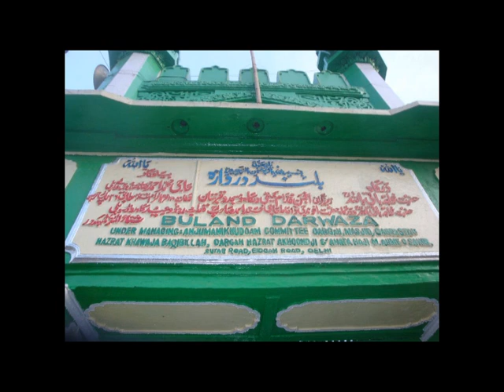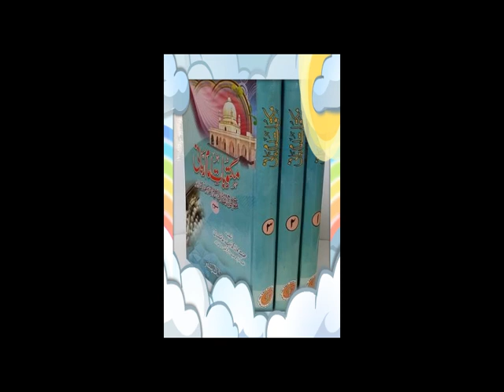Maktubat Sharif (مکتوبات) Nr. 67 (4/8) Man is Weak, Irada, Sabr, Qadr, Izn, Qadha [Pashto]